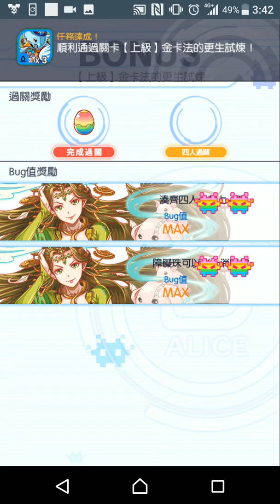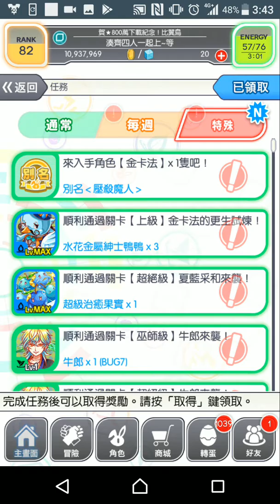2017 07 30